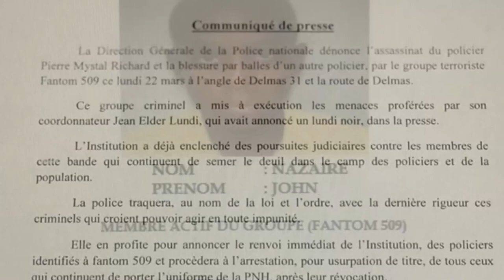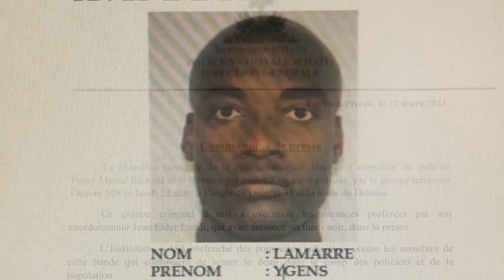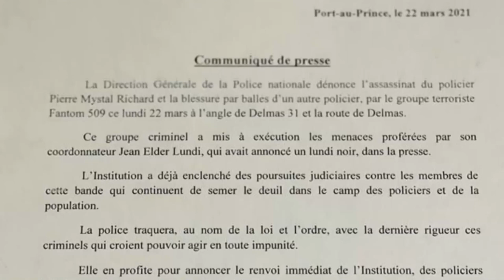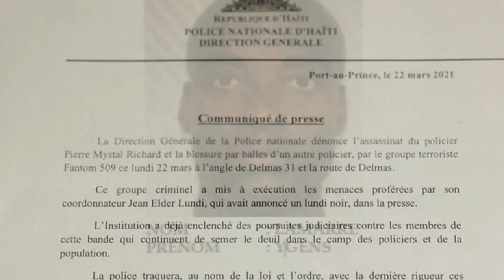Sa Pi Rèd Atò-POLISYE FANTOM 509 Yo Pran Nan Gwo Cho//JOJO Pa Vin Pou Jwe Fwa Sa